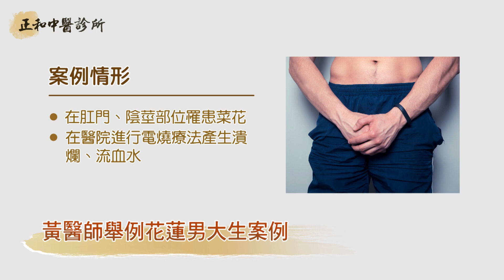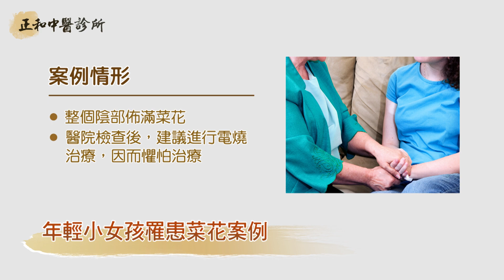中醫菜花案例分享｜正和中醫診所 黃慶雲醫師｜NOW健康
1位花蓮的男大生，在陰莖及肛門周圍部位不幸感染了菜花，去醫院接受電燒治療後，皮膚產生潰爛還不斷滲出血水造成紅腫疼痛，使得排便疼痛坐也坐不住，更糟糕的是電燒僅去除較大的菜花，電燒1周後細小的菜花又長出來，讓病人苦不堪言。
後來病人輾轉得知藉由中醫治療以內服加上外用雙管齊下，可使皮膚「祛腐生新」，使菜花脫落後長出新肉。經詳細檢查後醫師開始進行療程為期7天後，肛門的傷口就癒合修復，疣體迅速脫落，持續治療幾個禮拜後便重拾健康。